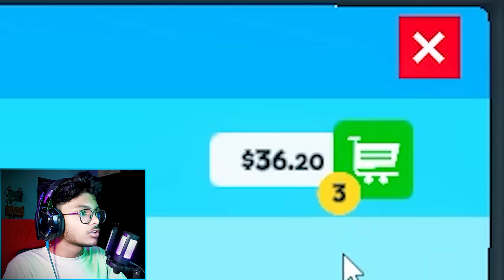I HAVE OPENED A NEW BUSINESS! [SUPERMARKET SIMULATOR] PART-1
About Me ► My name is HARSHA. I'm from EAST GODAVARI and I'm an student. Now I am pursuing youtube AS HOBBY. I make family friendly clean comedy Gaming videos on this channel for everyone to enjoy with their family. You don't need earphones to watch my videos😂